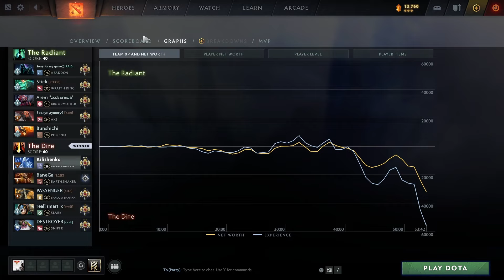Being useful | Dota 2 highlights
0:00 Intro
4:06 Game
18:30 Scoreboard